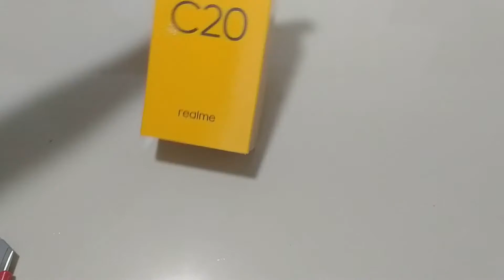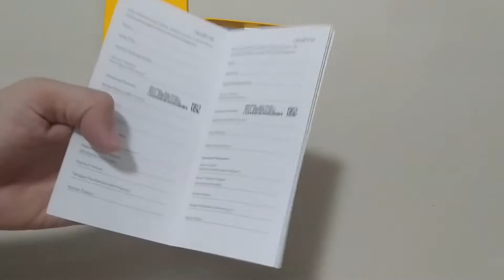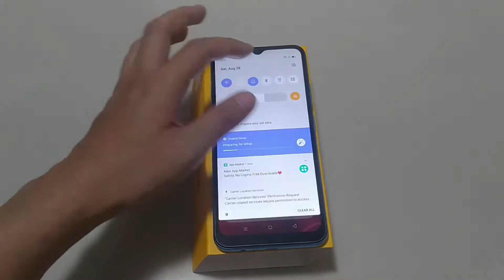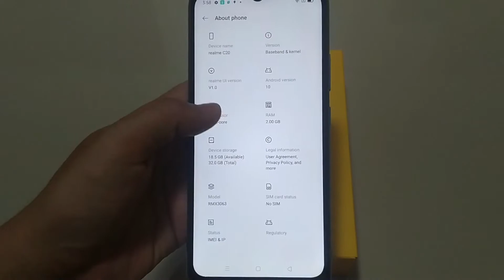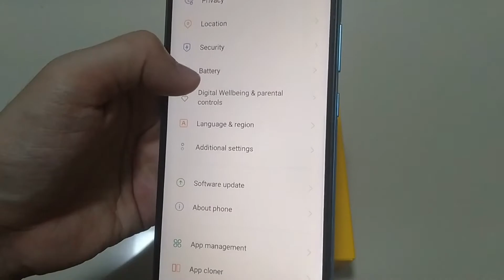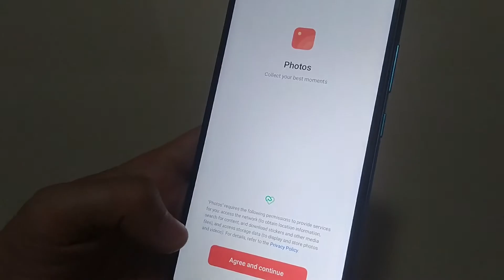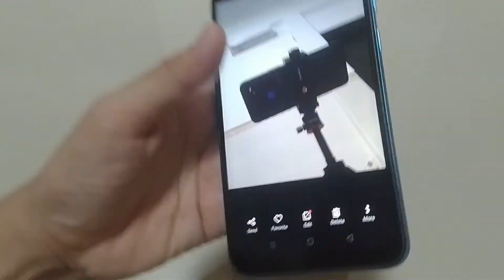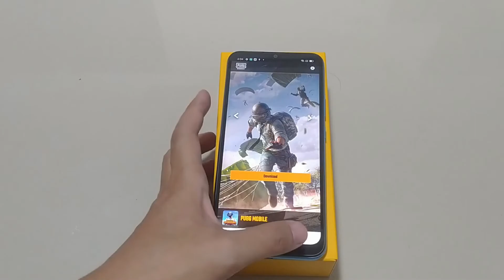UNBOXING HP BARU HARGA 1 JUTAAN DENGAN FITUR KEREN REALME C20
SPESIFIKASI REALME C20:

NETWORK Technology
PLATFORM OS Android 10, Realme UI
MAIN CAMERA Single 8 MP, f/2.0, (wide), 1/4.0", 1.12µm, AF
Video 1080p@30fps
Features HDR
Video 1080p@30fps
SOUND Loudspeaker Yes
3.5mm jack Yes
NFC No
Charging Charging 10W